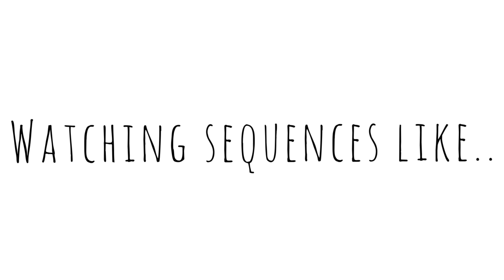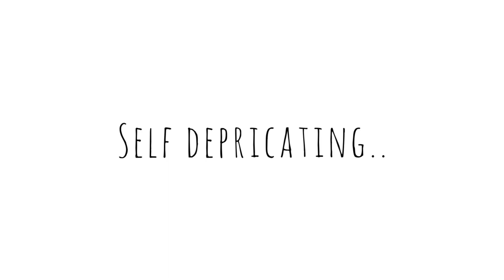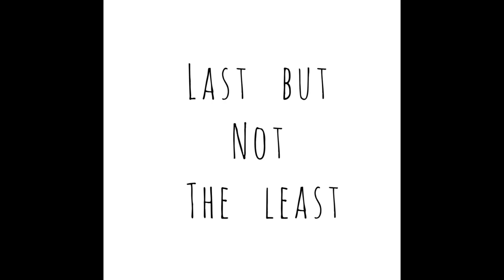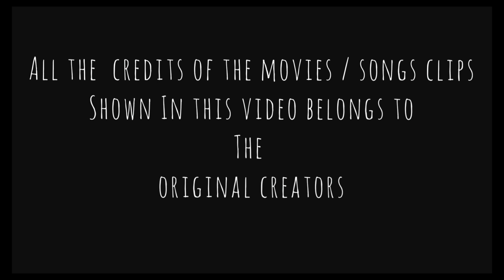MOVIE SPECIAL || SURPRISE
This is a movie segment where we ll b talking about movies that are loved.

*ALL THE CREDITS OF THE MOVIE / SONG

CLIPS SHOWN IN THIS VIDEO BELONGS TO

THE ORIGINAL CREATORS AND NOT ME. *